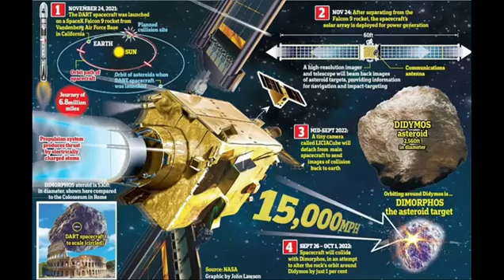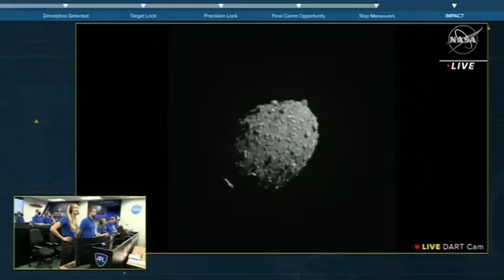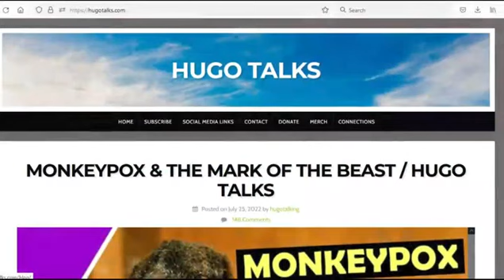Pull the other one